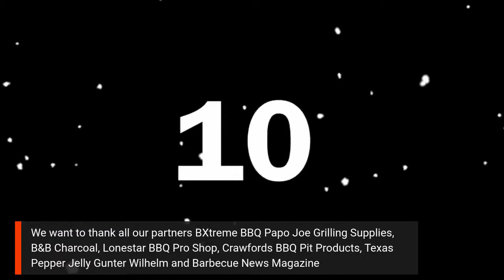Today We Talk With Kevin Sandridge, Founder Of The BBQ Beat Podcast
Kevin Sandridge is the founder of The BBQ Beat Podcast. He has had the opportunity to talk with some of the best BBQ Pitmaster, Steak Grillmasters and Live Fire Cooks for around the world. He will be sharing some of his greatest stories from the awesome cooks.